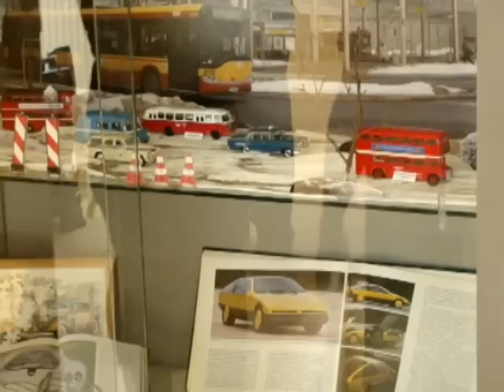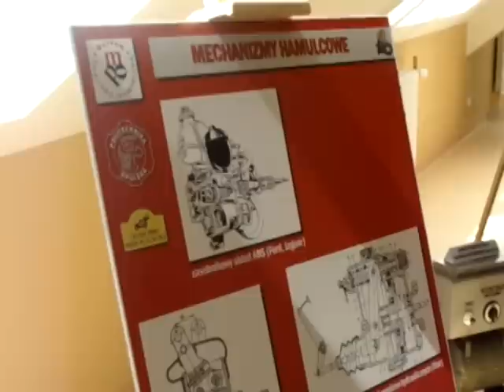"Zrozumieć motoryzację" - otwarcie wystawy Muzeum Politechniki Opolskiej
Na wystawie prezentowane są unikatowe zbiory mechanizmów samochodowych z kolekcji Opolskiego Latającego Muzeum Motoryzacji. Wystawa będzie dostępna do października 2012 roku.